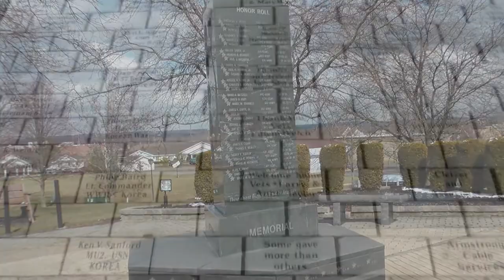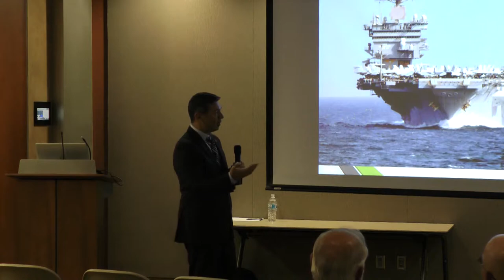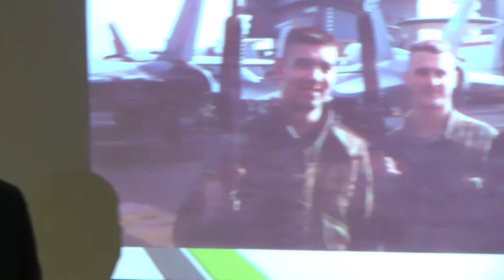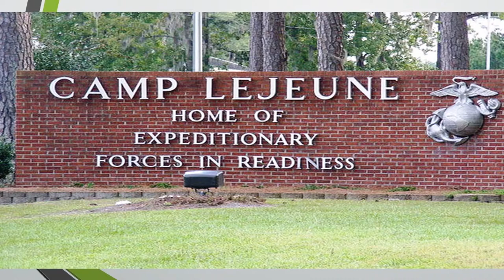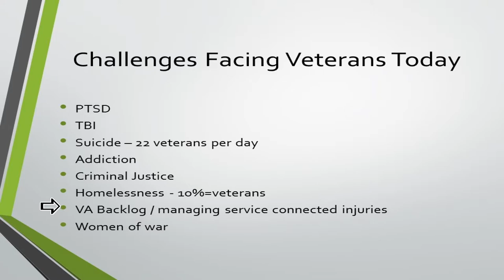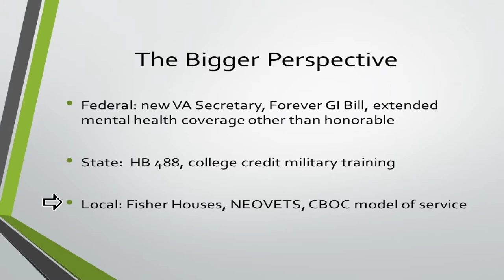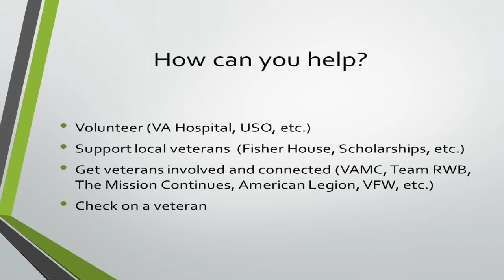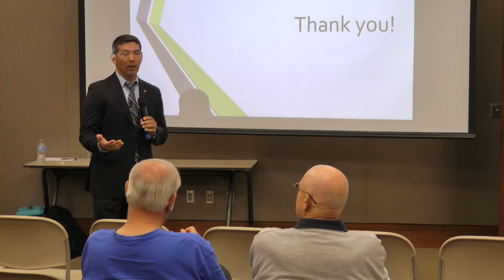Veterans Roundtable, MCDL. Mick Munoz, September 2019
Mick Munoz tells his story of serving in the U.S. Military beginning with the Desert Storm era.